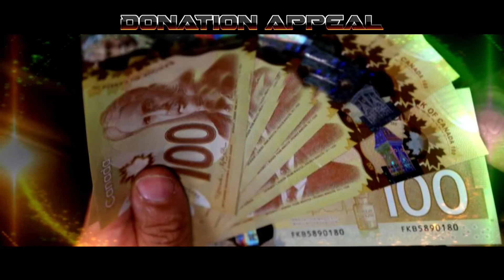MINI MEEM SERIES - MEEMSTREAM BY AFFAN - EP13 BATTLE OF BADR - 17 RAMADAN-MEEM TV - MASJID-E-AQSA -